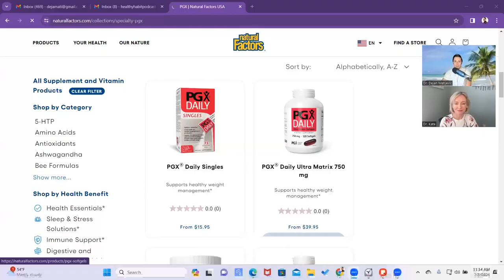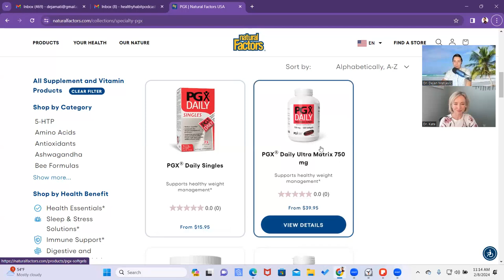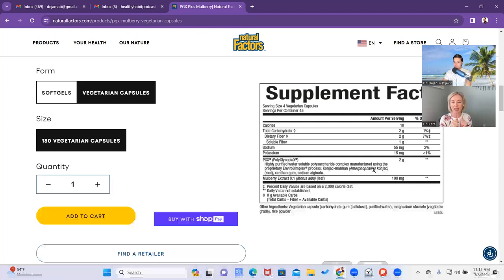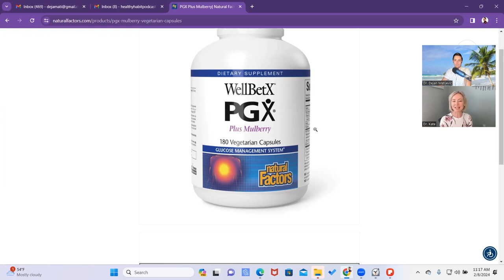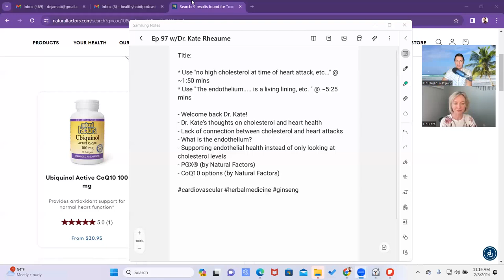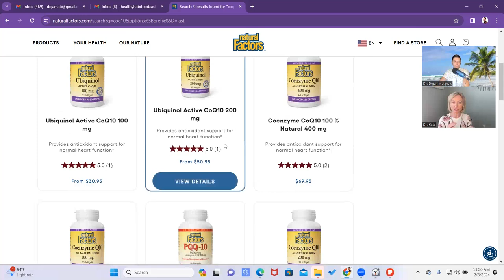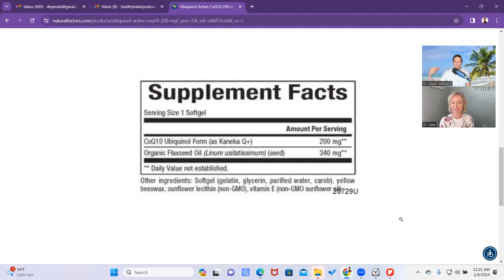Cholesterol, Heart Health❤️, and Inflammation w/Dr. Kate Rhéaume | The Healthy Habit Podcast #97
Author and naturopathic doctor Kate Rhéaume is a graduate and former faculty member of the Canadian College of Naturopathic Medicine. Dr. Kate lectures internationally on many topics related to health and wellness, and is a frequent guest on radio and television across North America. She is the author of the best-selling book Vitamin K2 and the Calcium Paradox: How a Little-Known Vitamin Could Save Your Life.

TOPICS COVERED
- Welcome back Dr. Kate!
- Dr. Kate's thoughts on cholesterol and heart health
- Lack of connection between cholesterol and heart attacks
- What is the endothelium?
- Supporting endothelial health instead of only looking at cholesterol levels
- PGX® (by Natural Factors)
- CoQ10 options (by Natural Factors)
- How do blood sugar issues damage the cardiovascular system?
- Berberine (by Natural Factors)
- What other blood markers to check with a standard lipid panel?
- Theracurmin (by Natural Factors)
- Dr. Kate's recap
- The role of deep breathing in heart health

PHONE
- Natural Factors USA Toll-free: 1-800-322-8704
- Natural Factors Canada Toll-free: 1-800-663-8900